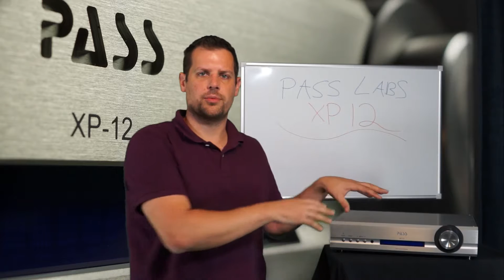Pass Labs XP 12 pre-amp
We bekijken de gloednieuwe Pass Labs XP-12 voorversterker. De XP-12 is de opvolger van de XP-10 die al zo'n negen jaar meegaat. De Pass Labs XP-12 heeft een nieuwe voeding en een nieuwe volumeregeling. Wij geven een eerste indruk.